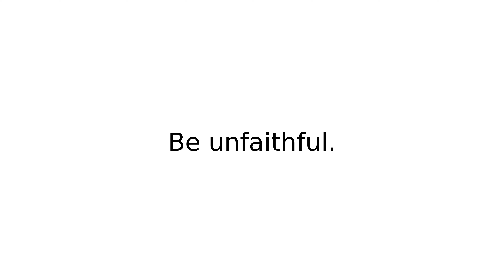fool around II